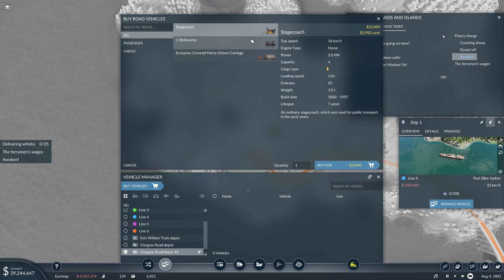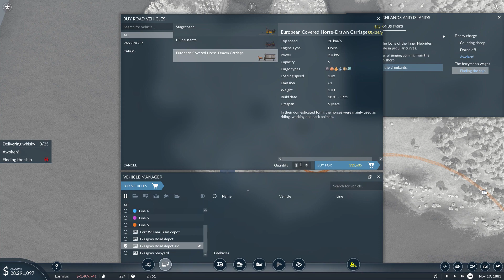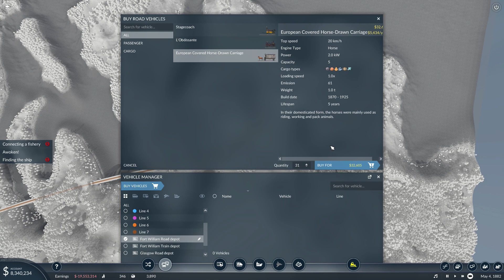Transport Fever 2 Campaign Chapter 1 Mission 3 Highlands and Islands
Campaigns
Chapter 1
Mission 3
Highlands and Islands